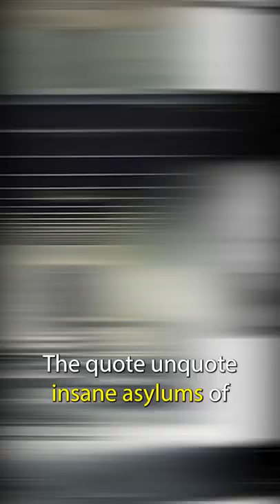Did This Experiment Drive Test Subjects Insane